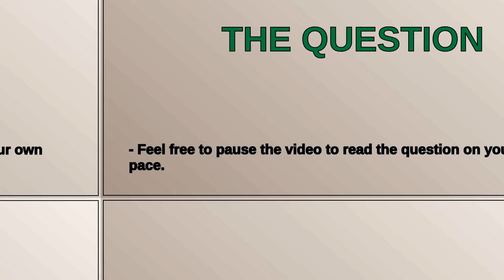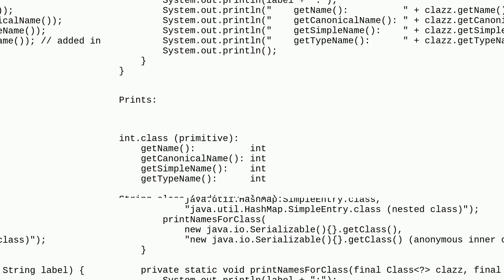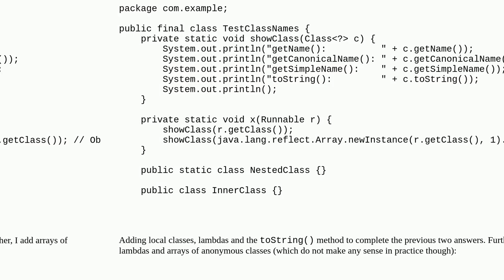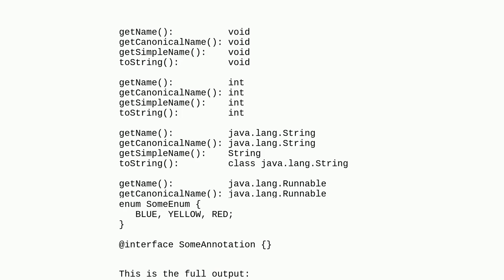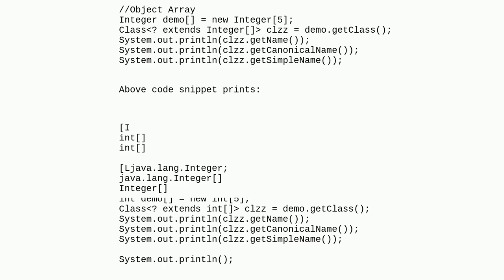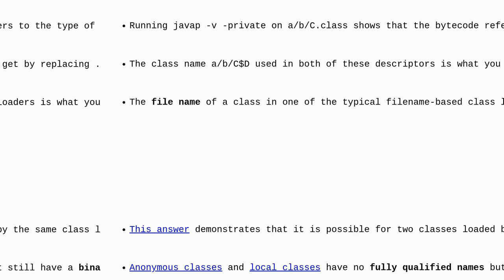What is the difference between canonical name, simple name and class name in Java Class?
A special thanks goes out to the community

  java